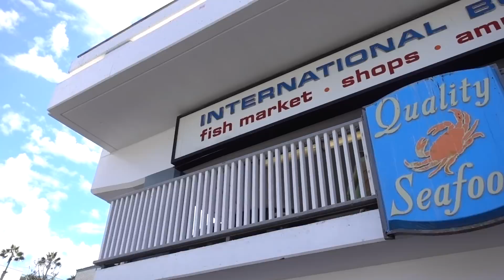Found My Lost Friend!!!!! | Minnie's VLOG 517